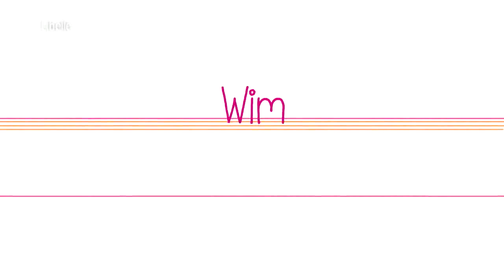Verbeter je buikspieren - oefening 17